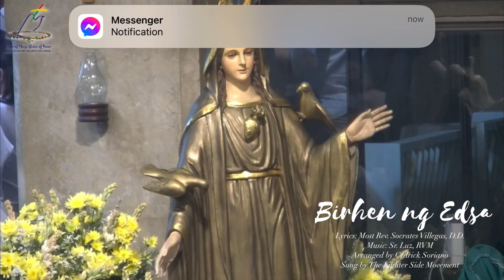Birhen ng Edsa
“Sa rosaryo mo, Mahal na Birhen
Nagkaisa kami sa Edsa.
Sa Eukaristiya ng iyong Anak
Nagkabuklod kami’t nagkaisa.
Huwag mo kaming iiwanan
Dini sa aming paglalakbay.
Hanggang kami’y makarating
Sa langit na aming bayan.”

Lyrics : Most Rev. Socrates Villegas, DD
Arranged by : Cedrick Soriano
Sung by : The Lighter Side Movement